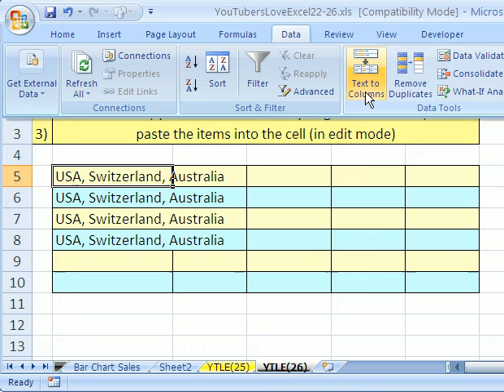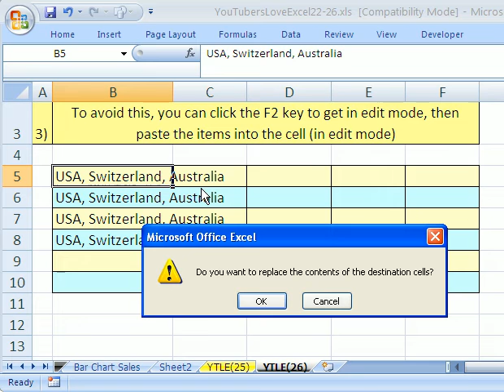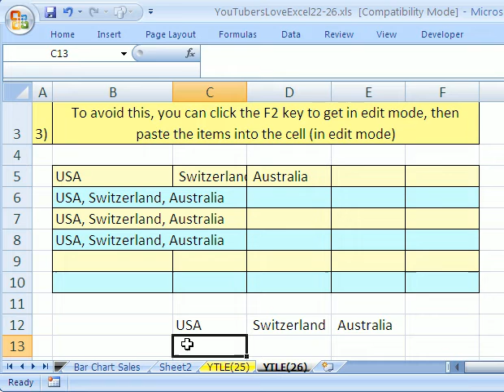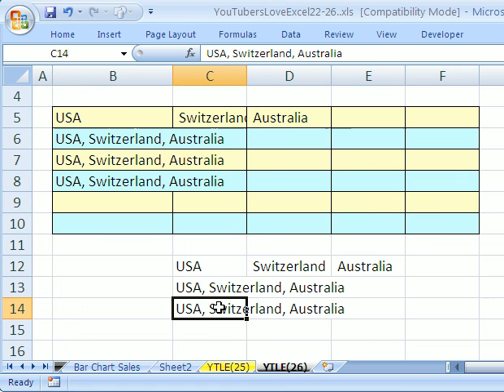YouTubersLoveExcel#26: Text To Column Trouble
After you do Text To Column, if you copy and paste move text, it will automatically do Text To Columns for you. Sometimes this is not what you want. See how to deal with this problem.